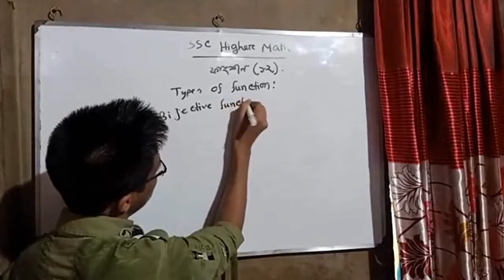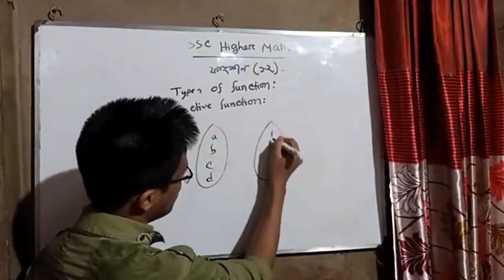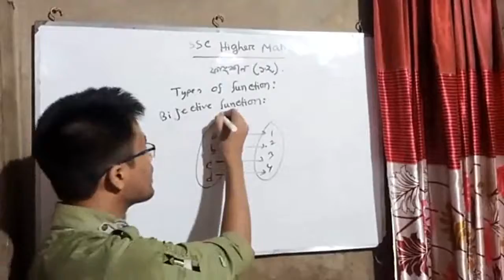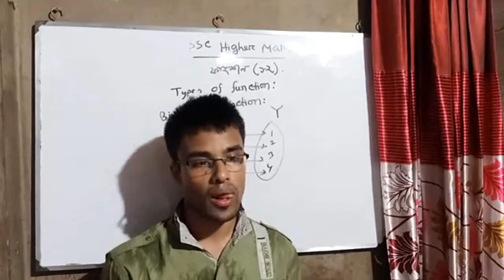Lecture1 part4:one one function,onto function,এক এক ফাংশন,সার্বিক ফাংশন,SSC,HSC Math.